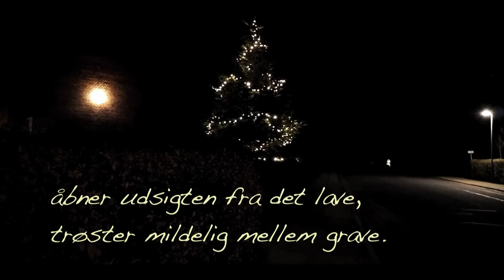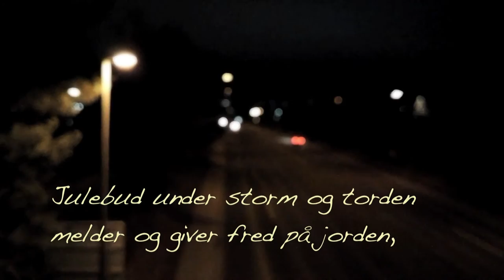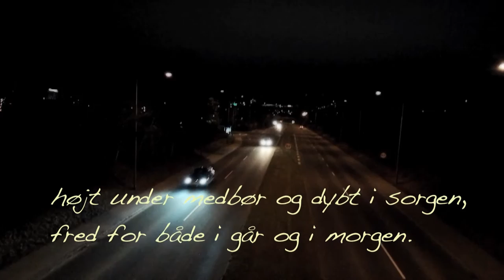Julebudet til dem, der bygge | Elisabeth Holdensen LIVE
Julen nærmer sig. Mange tæller ned til juleaften og juledagene. For nogen er det en nedtælling til noget glædeligt, for andre til noget, der måske bare skal overstås eller som føles helt forkert - fordi forskellig modgang, sorg, sygdom eller andet fylder. I vores nære familie vil vi i år mangle en person i julen. Vi mistede et kært familiemedlem for nogle måneder siden. Det er svært at finde ord, men det er endnu værre ikke at sige noget - for sorgen og savnet fylder. Nogle gange lidt, andre gange det hele.

Jeg oplever, at sange kan være en hjælp at vende sig til i sådan en situation. "Julebudet til dem, der bygge" er en af dem. Det er en smuk tekst, som giver plads til sorgen, savnet, det følelsesmæssige mørke - og samtidig minder os om det Gud gør for os i julen.
Jeg har lavet en ny melodi til teksten, for at kunne tage den ind på en ny måde og genopdage den.
Jeg deler den med jer i håbet om, at den kan blive til et fristed midt i en, for nogen, svær juletid.

Kærligst, Elisabeth

Julebudet til dem, der bygge
her i mørket og dødens skygge,
det er det lys, som, aldrig slukt,
jager det stigende mulm på flugt,
åbner udsigten fra det lave,
trøster mildelig mellem grave.

Julebudet i vinterens vånde,
det er Gud faders varme ånde,
menneskefaldet til frelse vendt,
menneskets adel på ny erkendt,
hjertets ret til at kæmpe og vinde
evig slået fast trods hver en fjende.

Julebud under storm og torden
melder og giver fred på jorden,
fred til at stride vor strid med mod,
fred til at vente på enden god,
højt under medbør og dybt i sorgen,
fred for både i går og i morgen.

Julebudet til dem, der græde,
det er vældet til evig glæde.
Glæd dig da kun, du menneskesjæl,
stinger end ormen endnu din hæl!
Favn kun trøstig, hvad Gud har givet,
løft dit hoved og tak for livet!